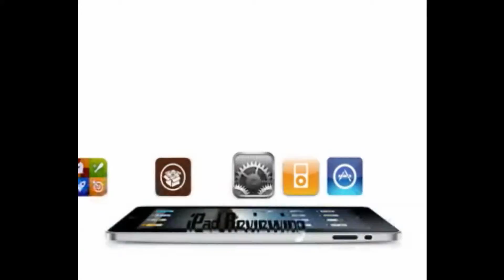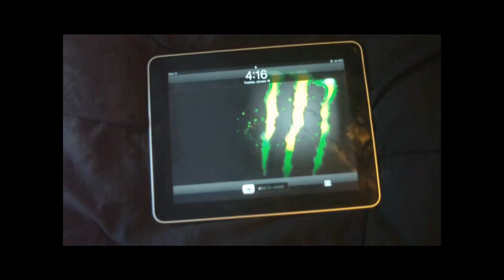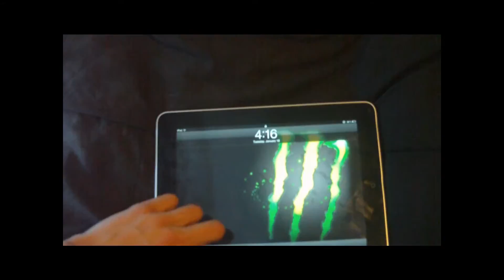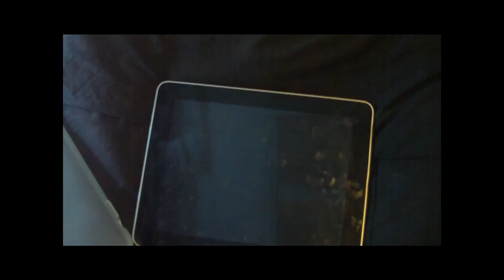iPad 2 Rumored Features Part 2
In this video i talk about the research ive done for the next iPad's external features. this is part 2 and the part one is right

also sorry about the volume. Turn it up!